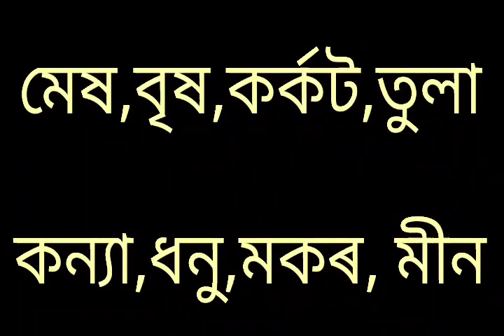আজি বহাগৰ ২ তাৰিখে ৰাতিৰ পৰা এই ৰাশিৰ ভাগ্য সলনী হব ।